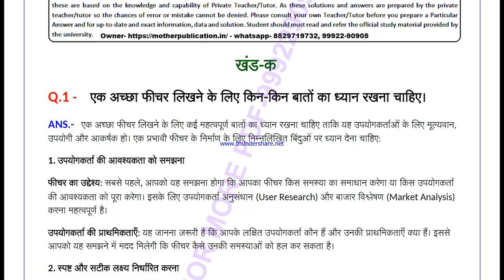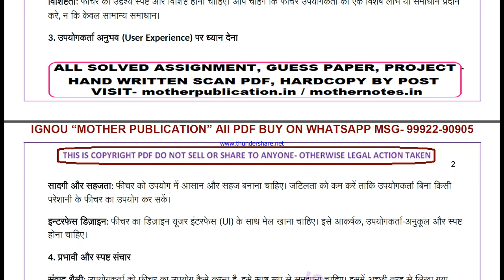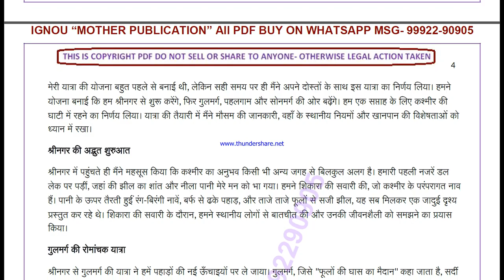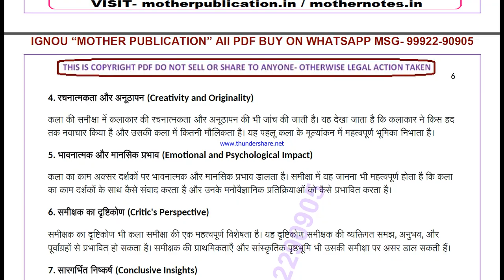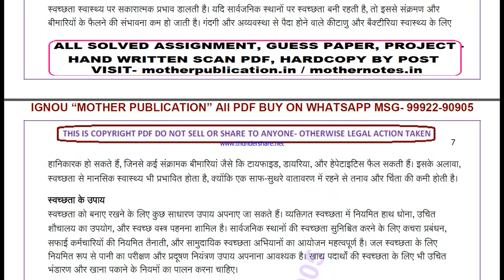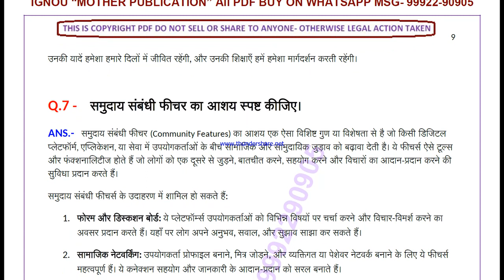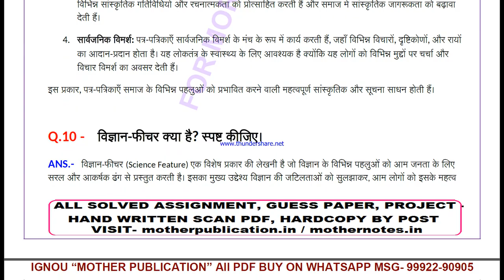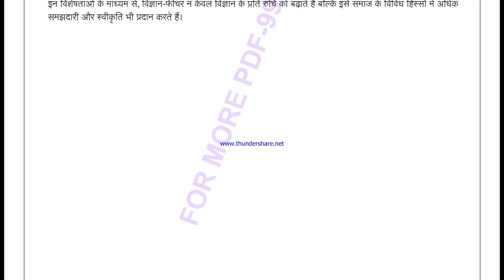bhdg 173 solved assignment 2024-25 | bhdg 173 solved assignment in hindi 2025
ignou solved assignment bhdg 173,
bhdg 173 solved assignment in hindi,
 bhdg 173 ignou assignment 2024-25,
  bhdg 173 solved assignment 2024-25,
 ignou bhdg 173 solved assignment free,
  solved assignment ignou 2024-25 bhdg 173,
 solved assignment of bhdg 173,
 bhdg 173 ignou solved assignment kaise download kare,
 ignou solved assignment 2024-25 bhdg 173,
ignou bhdg 173 solved assignment,
ignou bhdg 173 solved assignment 2024-25 in hindi,
ignou bhdg 173 solved assignment in hindi,
ignou bhdg 173 ignou assignment 2024-25 solved,
ignou bhdg 173 solved assignment 2024-25,
ignou ignou bhdg 173 solved assignment free,
ignou bhdg 173 solved assignment ignou 2024-25,
solved assignment ignou 2024-25 ignou bhdg 173,
bhdg 173 solved assignment ignou exam preparation ignou exam
bhdg 173 exam how to study for ignou,
exam bhdg 173 exam preparation preparation for,
gnou exams bhdg 173,
 ignou bhdg 173 exam preparation,